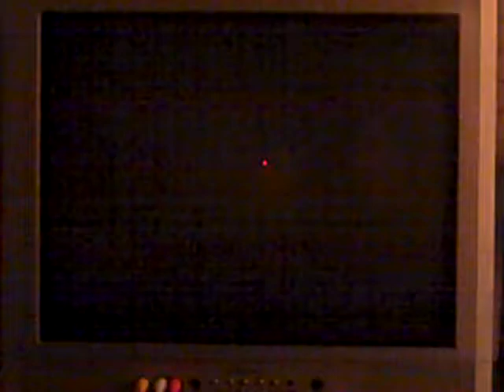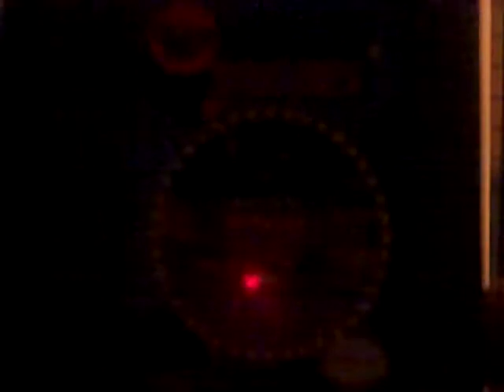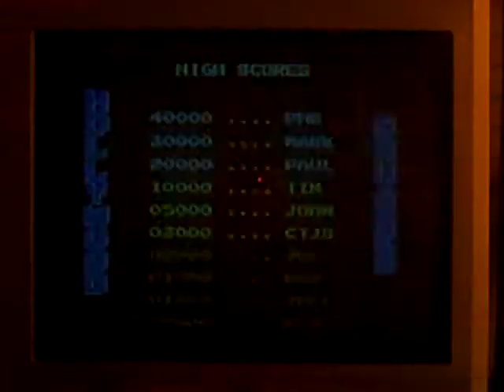Saturday Night Reception Night 111 Part 6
In the final part, we are in the final game show game and we are doing a game of Hollywood Squares for the NES and we are doing well, but we are not in the lead, but we are starting to catch up and took the lead. Will we win the game and go to the bonus round playing for a car? Watch to find out and we hope you like the game and we hope you like night 111 of SNR and we will see you in night 112 and we will see you in my next video.